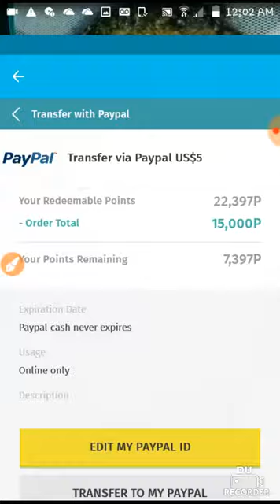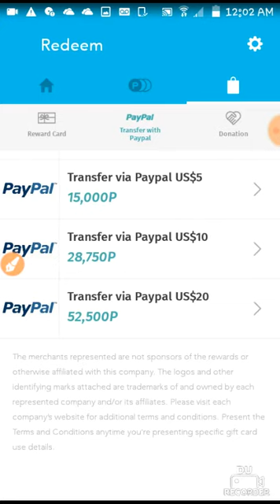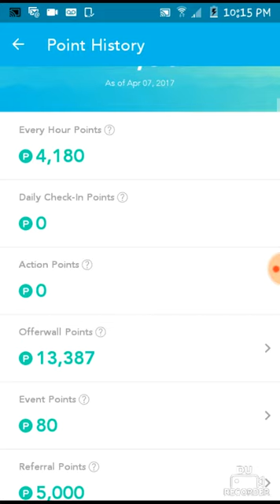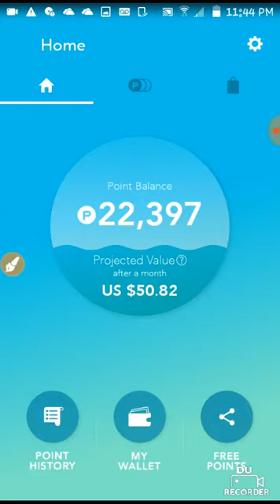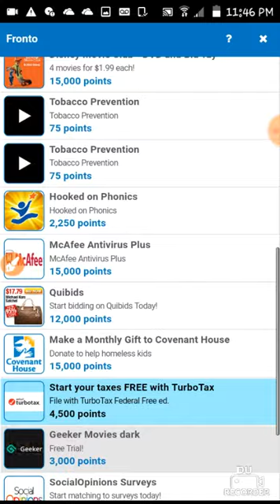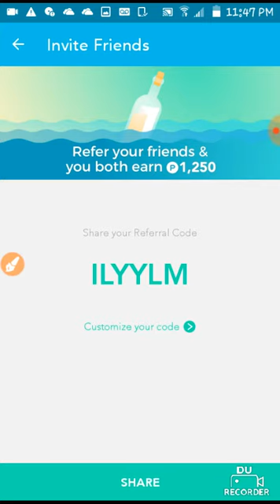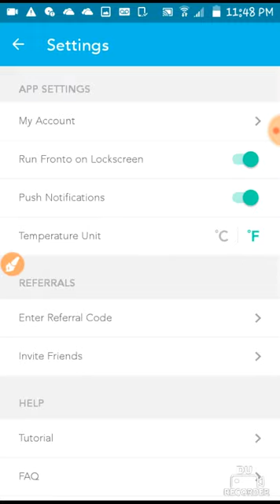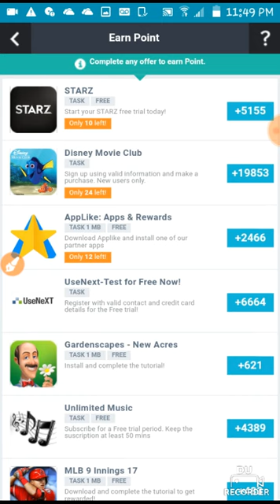Instant 5$Amazon with Fronto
Join Fronto to earn money on your phone. Enter 'ILYYLM' to get 1,250 Points +free 5$ amazon gift card when you sign up.

2) Fill Out Your Profile

Once you join you need to fill out your profile so Fronto can show you ads that you’re interested in.This only takes a few seconds.

3) Start Unlocking Your Phone

Soon Fronto will start showing you ads when you go to unlock your phone. You can swipe left to interact with the ad, or swipe right to continue unlocking your phone.

You do get paid when you ignore the ad, but will be paid more if you interact with the ads.

4) Exchange Points For Rewards

Once you’ve built up some points for unlocking your phone you can exchange points for gift cards and PayPal payments.